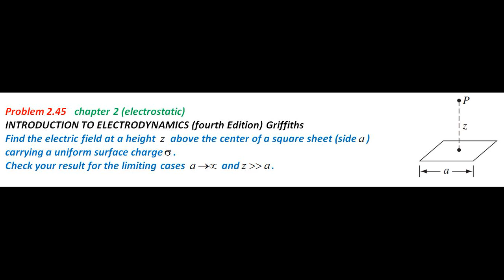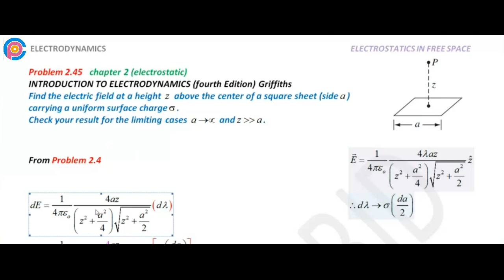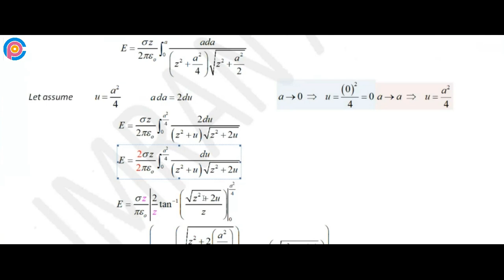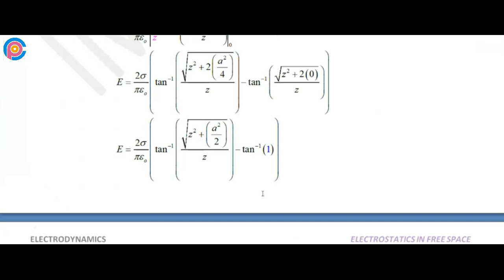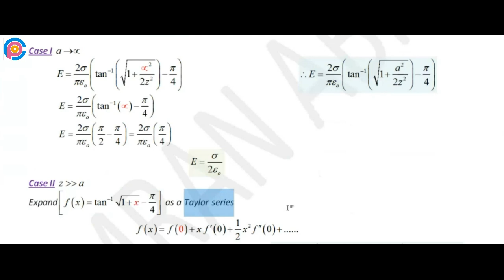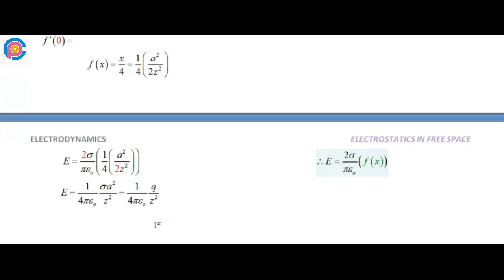Griffiths Problem 2.45 solution | introduction to electrodynamics (4th Edition) Griffiths solutions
Find the electric field at a height z above the center of a square sheet (side a) carrying a uniform surface charge σ. Check your result for the limiting cases a → ∞ and z  a.

Introduction to Electrodynamics Chapter 2 Electrostatics)